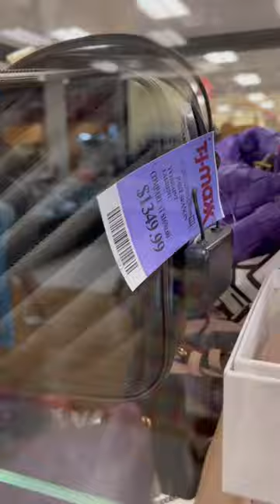TJ Maxx Shopping Vlog to look for the viral Steve Madden bag